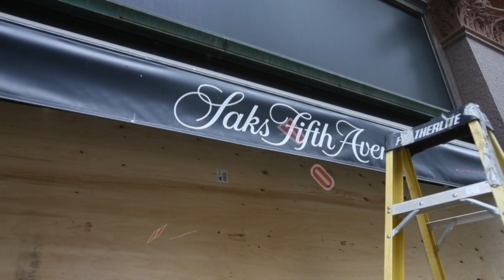STOREFRONTS BOARDED UP: Retailers prepare for possible looting